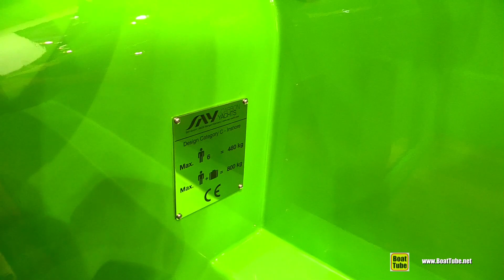2018 Say Yachts 29 Runabout Carbon Yacht - Walkaround - 2018 Boot Dusseldorf Boat Show